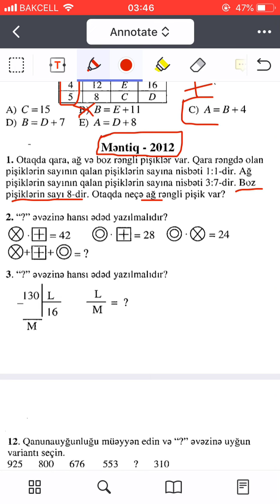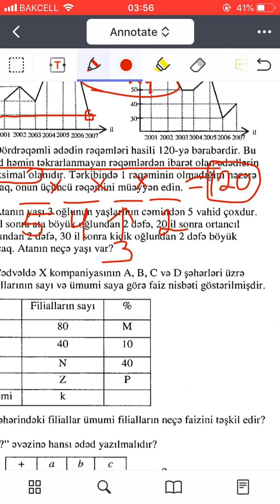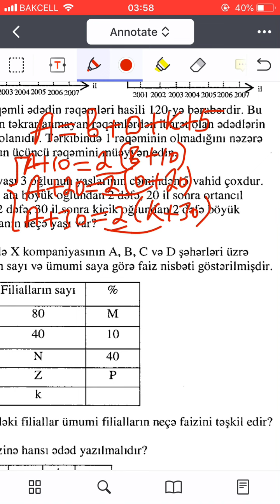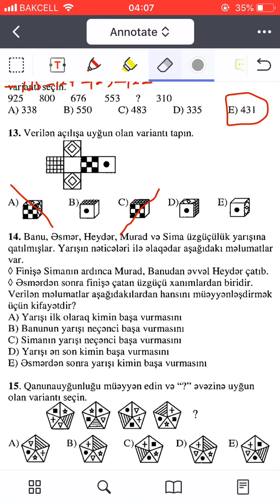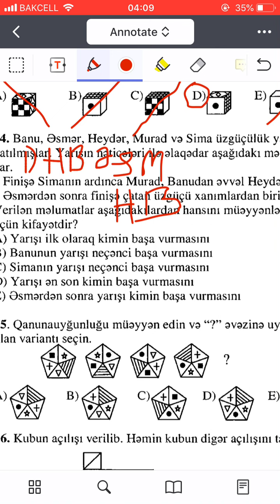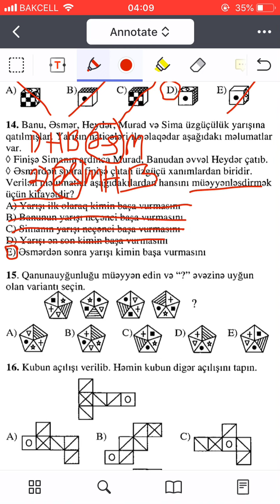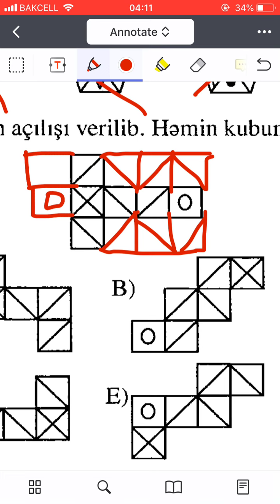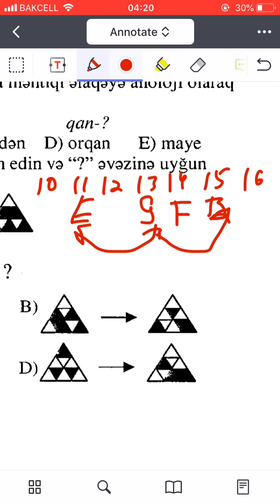MAGİSTR QƏBUL 2012(1-ci hissə)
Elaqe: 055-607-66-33